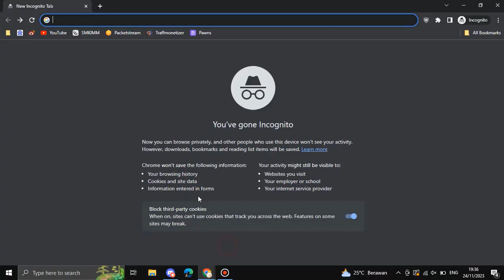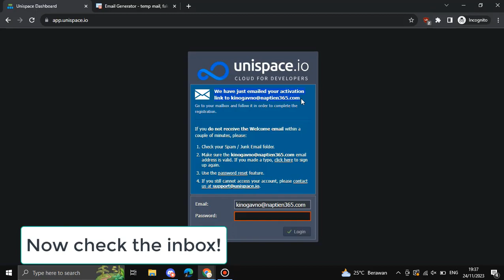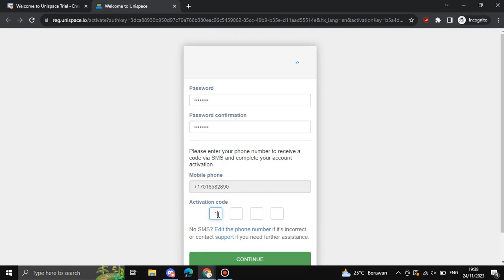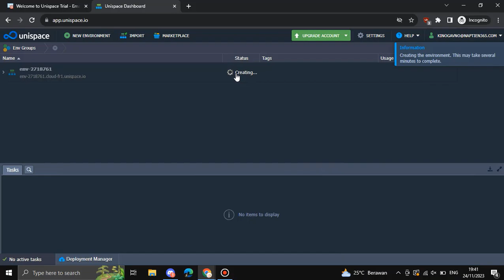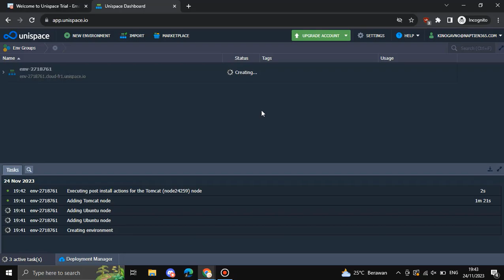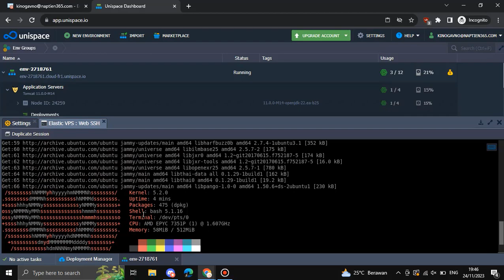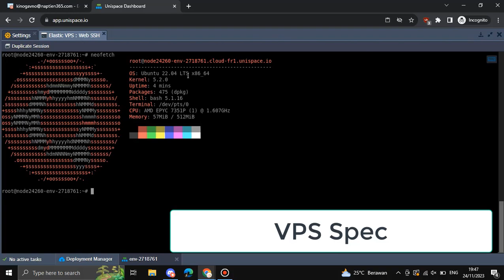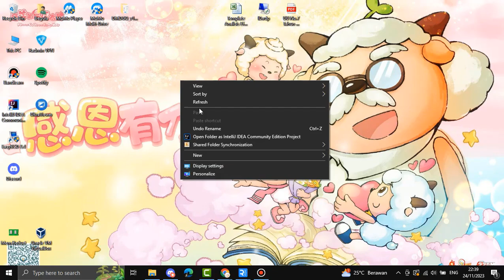Free VPS Tutorial - 2 VPS in 1 Trial Account - Unispace Free VPS Trial Method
Hello everyone, in this video I will show you guys how you can make free Linux VPS from Unispace for free. The site doesn't give any information about how long the trial is, but my guess is 7 days for this trial.

Method by yepiamyimipa on Discord